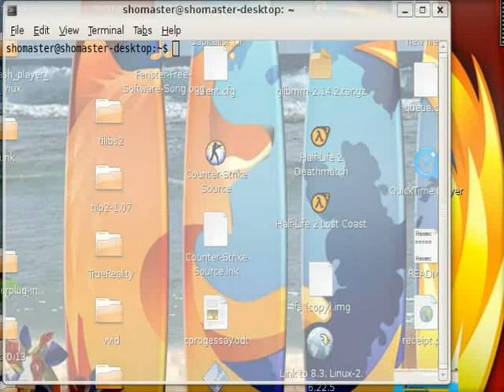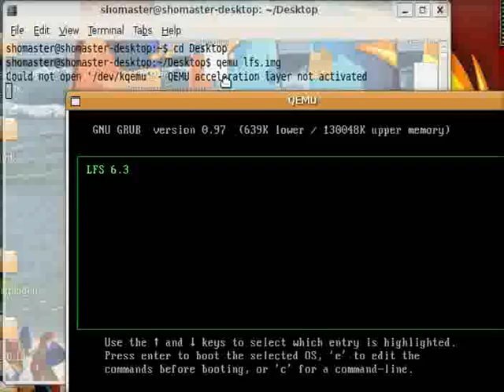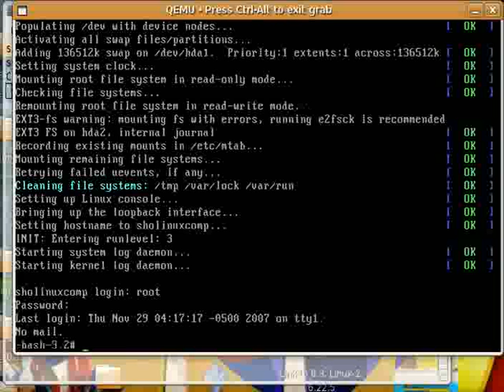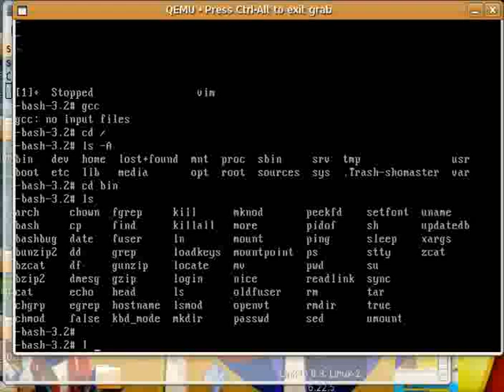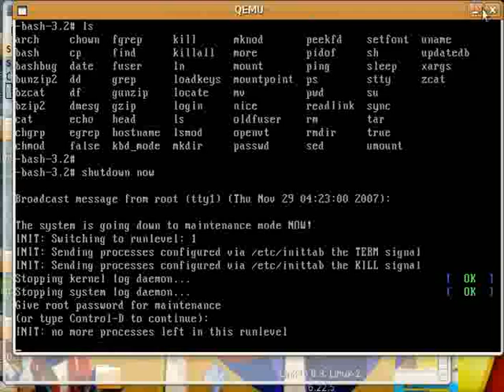Linux From Scratch from disk image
This version of lfs was created completely in a disk img. No partitions on a real drive were created. A floppy img was used to install GRUB. The resulting lfs is then run with QEMU. Check back for more vids of the progression of my lfs and possible tutorial of how to build lfs in a disk img. LFS doesn't require a boot loader to be written from scratch. Definition has caused a kernel panic.